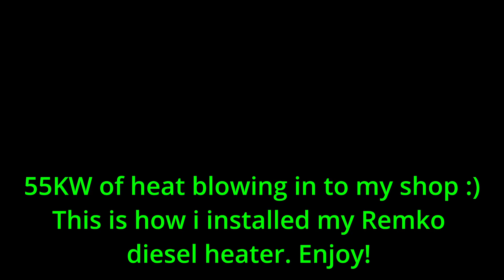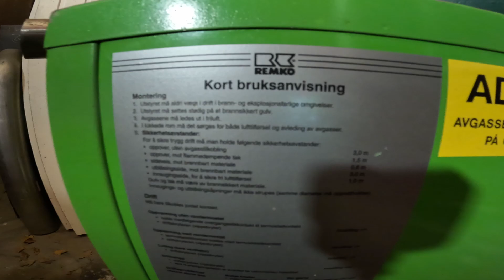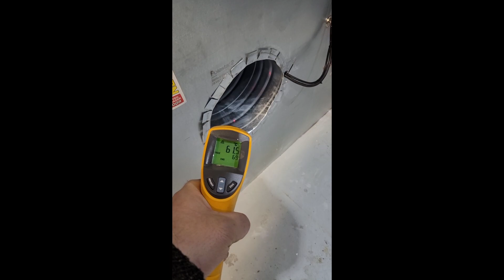BIG DIESEL HEATER | How i installed Remko diesel heater.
BIG DIESEL HEATER | How i installed Remko diesel heater in my workshop.